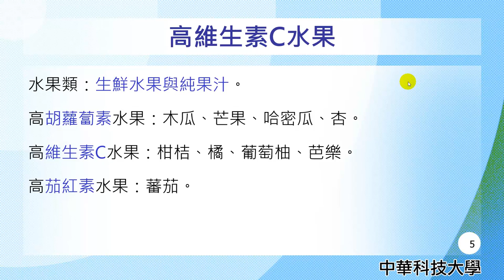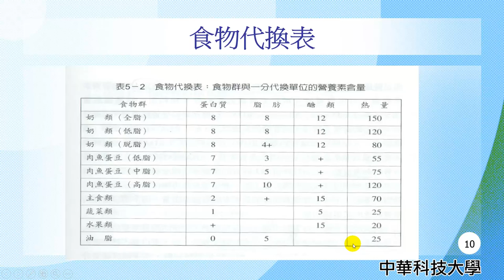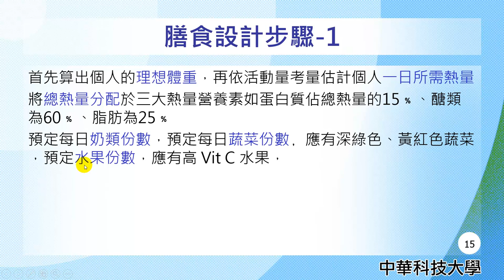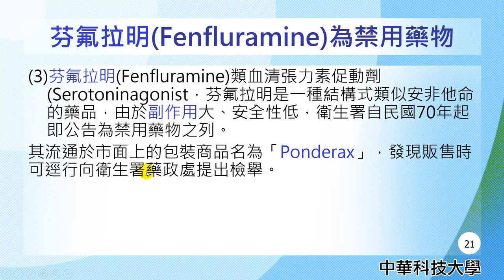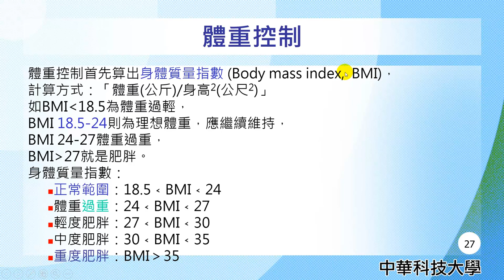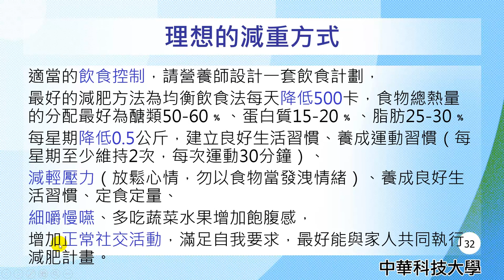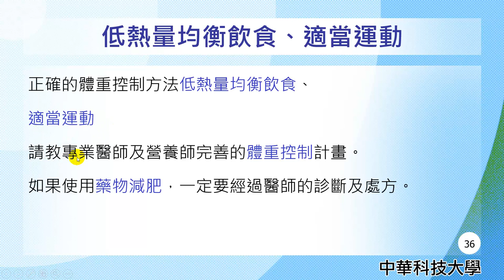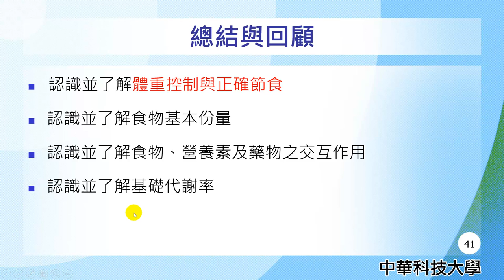營養學11-體重控制與正確節食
課程簡介：" 體重控制與正確節食"由中華科技大學王鳳英老師講授，內容重要又簡潔，相信同學看完之後，同學信心大增，更能了解體重控制與正確節食的觀念。
課程難度：普通
適合對象：大一、大二
授課教師：王鳳英
製作人員：廖翎涵
協助製作單位：中華科技大學 遠距教學組
技術協助：林文博